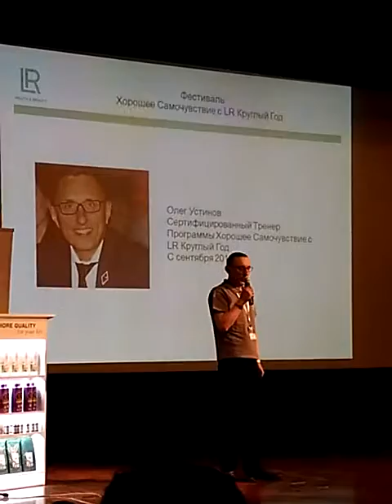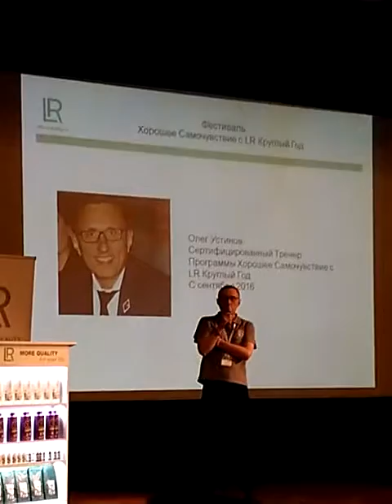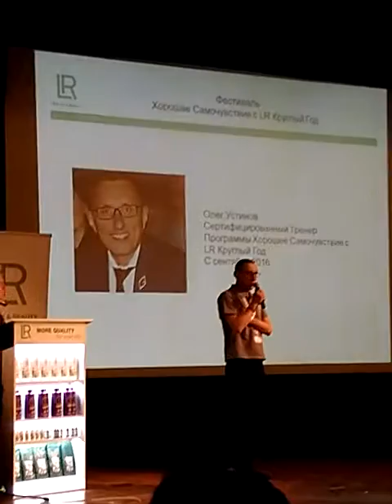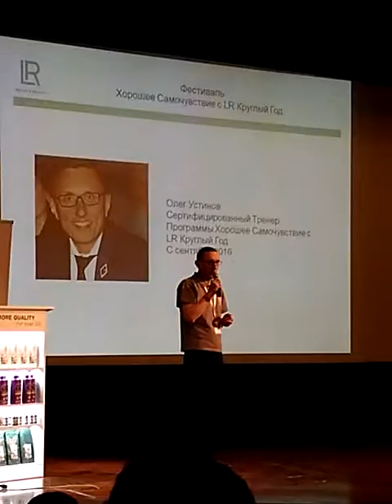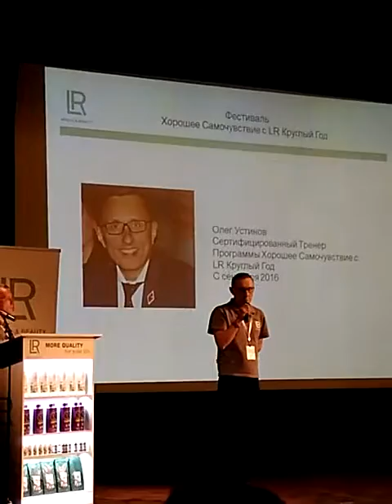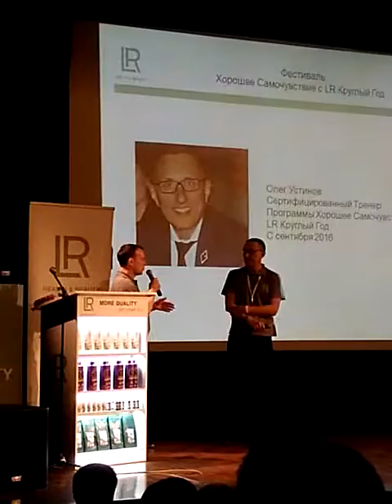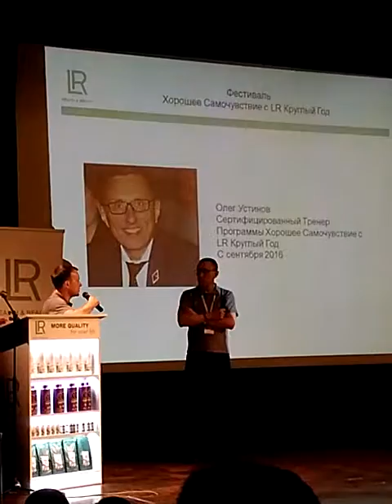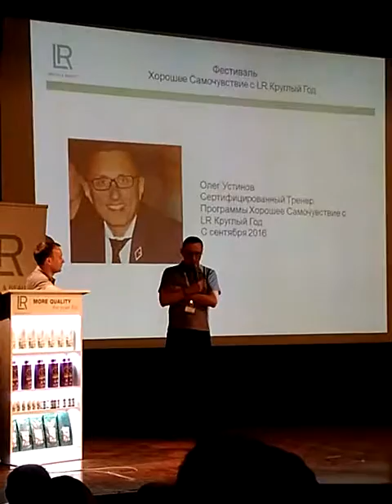Хорошее самочувствие! Олег Устинов! 11.03.17